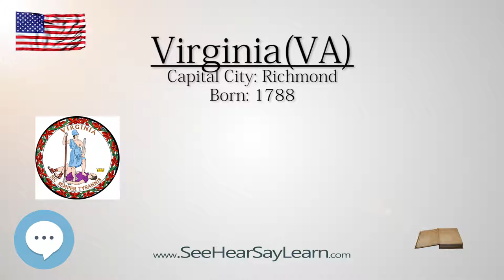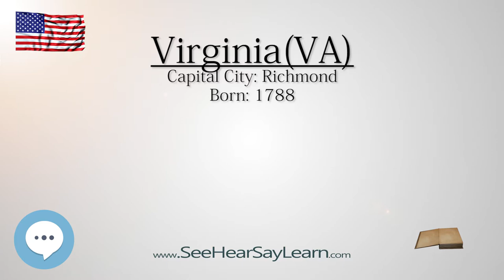VIRGINIA - The 10th State of America | EYNTK about The States & Territories ❤️🌎🔊✅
We're digging deep into the ins and out of the state of VIRGINIA!

This video series is something special. We're fully delving into all things everything and all things about the history of the various states and territories of the United States!!!